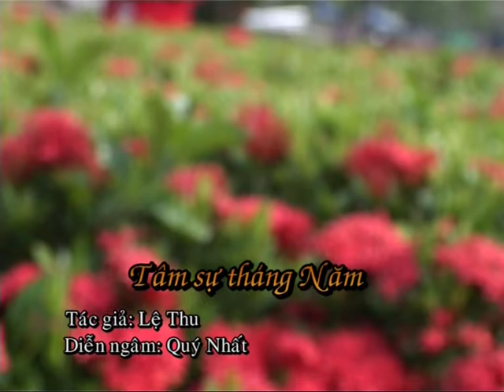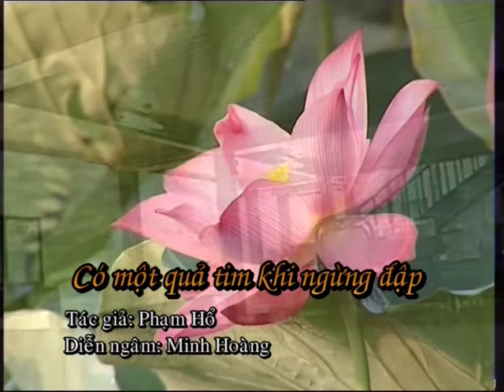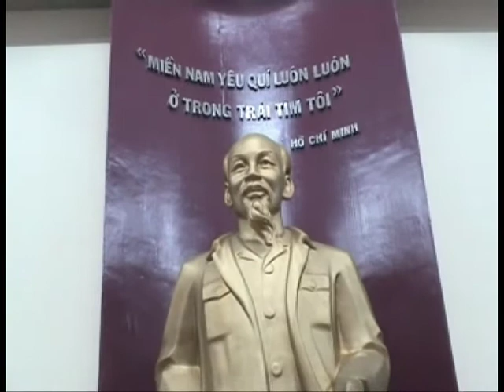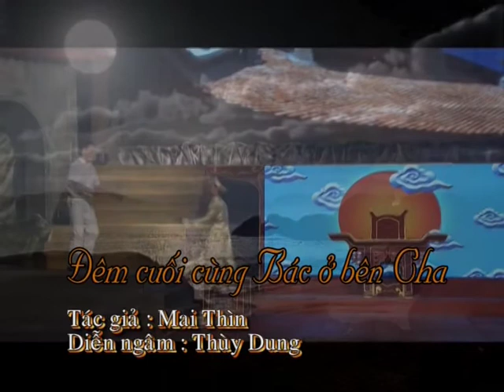BÁC HỒ VỚI BÌNH ĐỊNH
Chương trình Vần thơ quê hương, phòng Biên tập Văn Nghệ, Đài PT và TH Bình Định, phát sóng ngày 19/5/2017 giới thiệu  một số bài thơ của văn nghệ sĩ Bình Định về Bác Hồ.